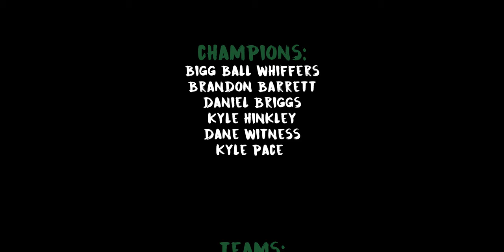BIG WIFF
Thumbnail by:
Lucas Harkins

TEAMS:
The Boys of White Clam Summer
Sons 'A Pitches
Fat Bunts
Bigg Ball Whiffers
2Daddies 3Baddies
The Backdoor Sliders
Al's Angels
Get A Wiff Of This

Main CAM
The Photography Cam
My VERY OLD Starter Cam
WIDE Photo Lens
My CURRENT Lens
Hunting Lens
The BEST Gimbal
Favorite Backpack EVER
The Mic I Use
My Drone
GoPro Hero 5
GoPro Gimbal

This is where I get most of my music for my videos. It’s extremely easy to find a song through their website with the tools they have for searching. If there is a certain mood you’re trying to capture or just a sweet beat you’re looking for, they are a great service to use. I usually just pull a song that fits well from my Spotify playlist. These are my favorite picks

I also have playlists on my YouTube page (Possible Music) that I use. That same list is also on a Spotify playlist (Take off your Sh0rts) as well and it has about 400 songs on it so far. Check it out!